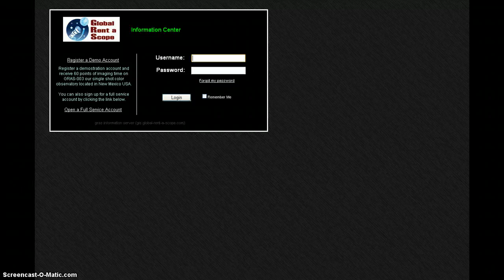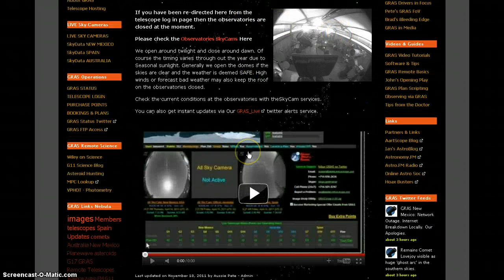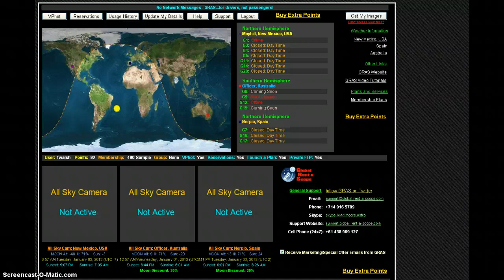Telescopes Down for Kruetz Searching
First search, no result due to weather conditions in Victoria, Australia.